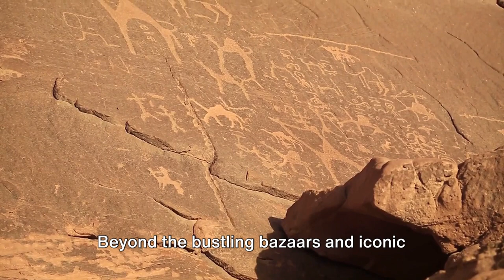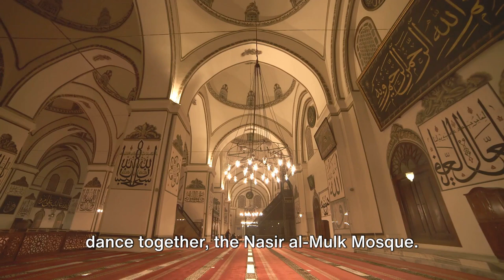IRAN | Hidden Gems You Did Not Know About🤯🤯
Welcome to our travel channel! In this captivating video, we explore the mesmerizing beauty of Iran, uncovering its hidden gems that are sure to leave you spellbound. Join us on an unforgettable journey as we take you off the beaten path to discover the rich culture, stunning landscapes, and fascinating history of this remarkable country.

From the ancient wonders of Persepolis to the breathtaking landscapes of the Dasht-e Kavir desert, Iran offers a wealth of treasures waiting to be explored. Immerse yourself in the vibrant bazaars of Tehran, wander through the historic streets of Isfahan, and marvel at the intricate architecture of Shiraz's mosques and palaces.

But that's not all – our adventure doesn't stop there! We'll also introduce you to the warm hospitality of the Iranian people, share mouthwatering culinary delights, and provide insider tips for an unforgettable travel experience.

So sit back, relax, and let us take you on a journey to Iran's hidden gems.

OUTLINE:

00:00:00 The Hidden Gems of Iran

00:02:20 The Ancient City of Persepolis

00:04:08 The Colorful Nasir al-Mulk Mosque

00:06:17 The Pristine Beaches of the Persian Gulf

00:08:14 The Historic City of Isfahan

00:10:23 The Picturesque Villages and Breathtaking Landscapes

00:12:20 Conclusion and Call to Action

Iran travel
Hidden gems Iran
Travel to Iran
Explore Iran
Iran tourism
Discover Iran
Iranian culture
Adventure travel Iran
Travel inspiration Iran
Must visit Iran
Off the beaten path Iran
Travel destination Iran
Iran travel website
Iran travel app
Iran travel booking
Iran travel online
Iran travel deals
Iran travel discounts
Iran vacation ideas
Iran vacation planner
Iran vacation guide
Iran vacation packages
Iran vacation destinations
Iran vacation tips
Iran holiday destinations
Iran holiday packages
Iran holiday travel
Iran holiday tours
Iran holiday ideas
Iran holiday spots
Iran adventure travel
Iran adventure destinations
Iran adventure tours
Iran adventure activities
Iran adventure holidays
Iran adventure vacation
Iran adventure trips
Iran adventure packages
Iran adventure experiences
Iran adventure tourism
Iran adventure guide
Iran adventure tips
Iran adventure blog
Iran adventure vlog
Iran adventure travel agency
Iran adventure travel packages
Iran adventure travel consultant
Iran adventure travel forum
Iran adventure travel community